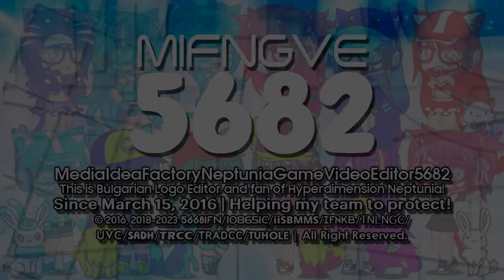MIFNGVE5682/IFNify's Hello Arkiteadline 1-1.5 Logo/Intro Graphic {18.03.2023 | Mainsided}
It's the Hello Arkiteadline 1-1.5 Logo!

End of Airliner 3.75, NomNomNami 2.25, Obese & Square 1.5, Espera 2.0, Mojang Studios Styled 1.0 and Cube Didact Gothic 1.0 Series.